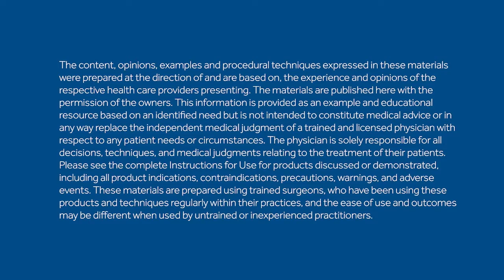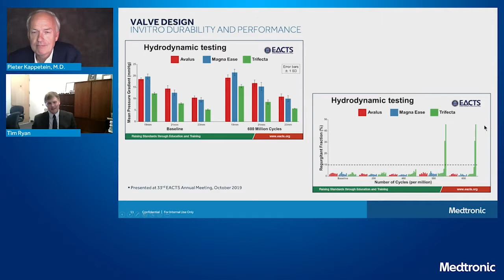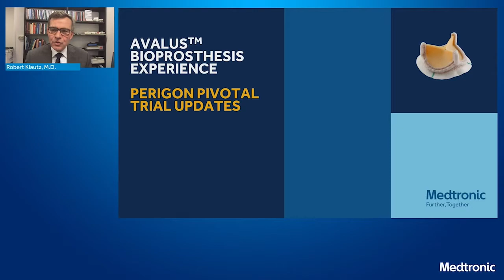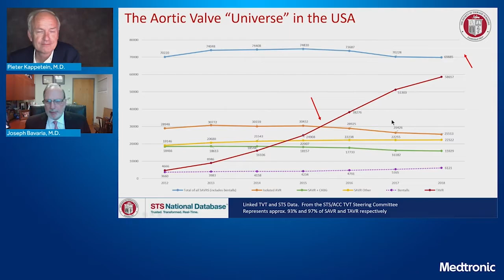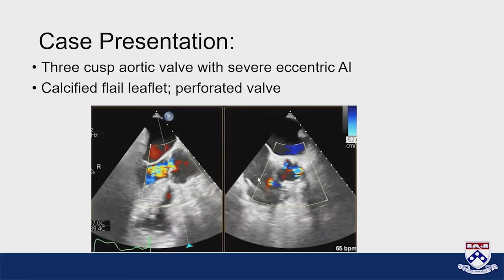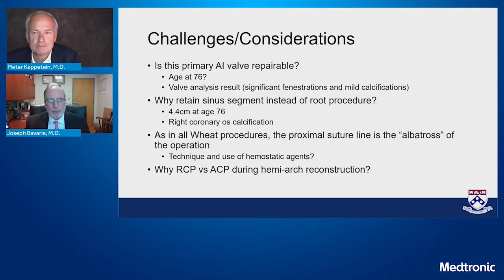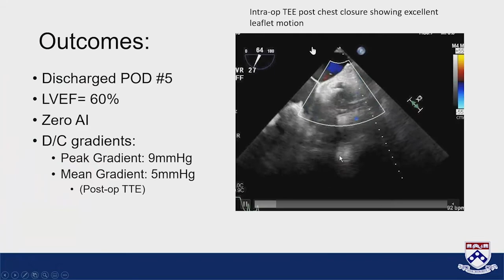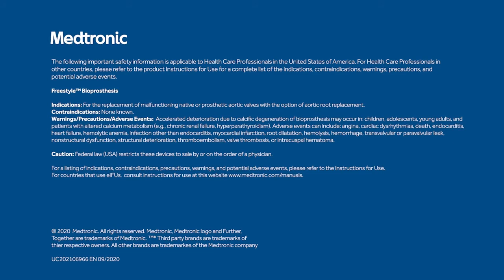Today’s SAVR Patient: Valve Design & Impact on Clinical Outcomes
Drs. Bavaria and Klautz discuss advancements in stented valve design.